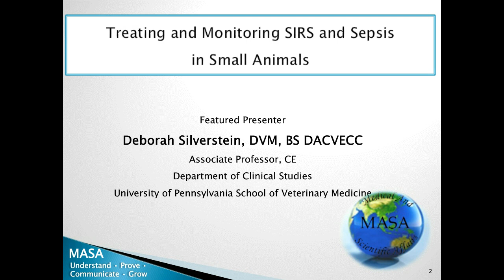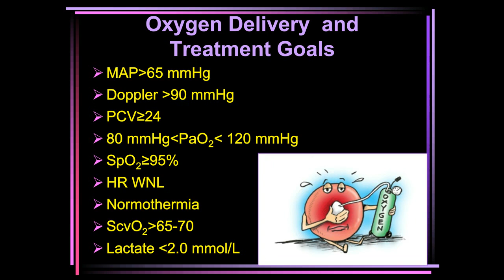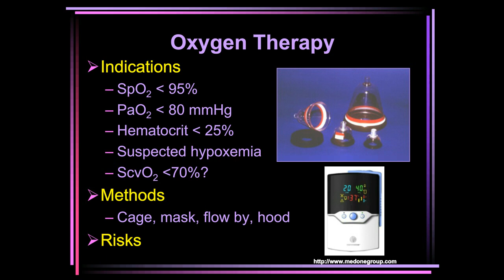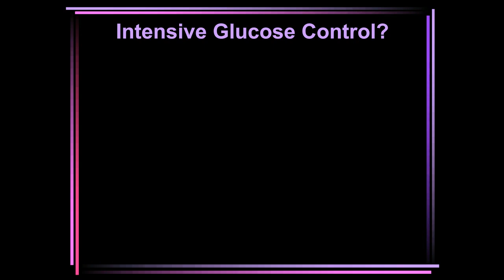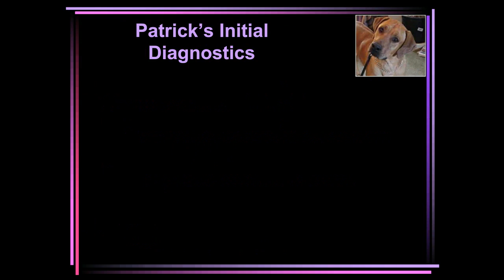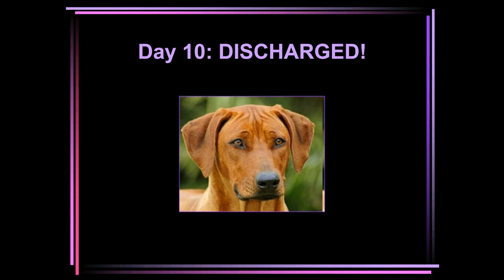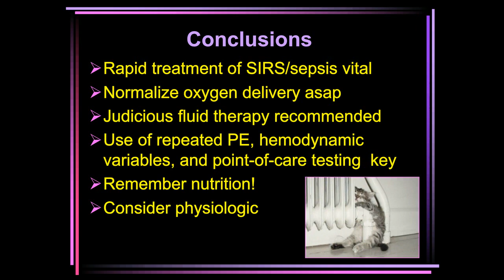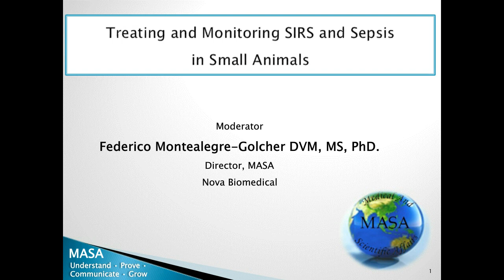Red, hot, and inflamed Part II: Recognizing and diagnosing SIRS and sepsis in small animals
Presenters:
Deborah Silverstein, DVM, B.S. DACVEC
Associate Professor, CE
University of Pennsylvania School of Veterinary Medicine
Federico Montealegre-Golcher, DVM, MS, PhD
Director, MASA LATAM

The rapid and appropriate treatment of small animals with SIRS and/or sepsis is paramount to maximize successful outcomes. The use of fluid therapy, empiric antimicrobial therapy, and multiple-organ support strategies requires intensive monitoring, point-of-care testing, and continuous nursing care. This webinar will review the primary goals of therapy and monitoring techniques to best manage small animals to prevent multi-organ dysfunction and give each patient the best chance for survival.

Continuing Education Opportunities:
This program 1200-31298 is approved by the AAVSB RACE to offer a total of 1.00 CE Credits (1.00 max) being available to any one veterinarian: and/or 1.00 Veterinary Technician CE Credits (1.00 max). This RACE approval is for the subject matter categories of:

Category One: Scientific using the delivery method of Interactive-Distance.
This approval is valid in jurisdictions which recognize AAVSB RACE; however, participants are responsible for ascertaining each board's CE requirements.
RACE does not "accredit" or "endorse" or "certify" any program or person, nor does RACE approval validate the content of the program.